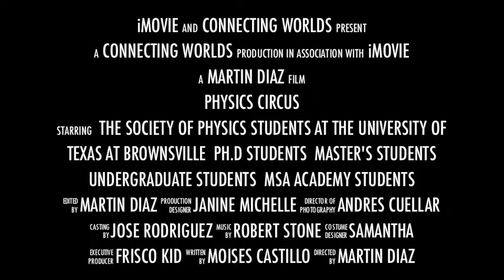Physics Circus UTB SPS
The Society of Physics Student at The University of Texas at Brownsville performed this Physics Circus at the Noche de Sciencias (Night of Science) outreach event. This is a trailer of the event.